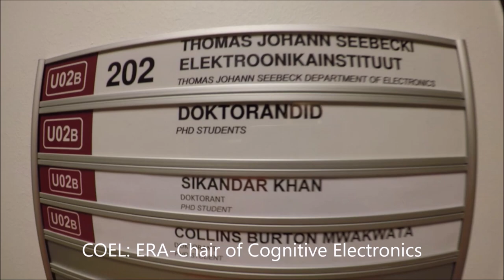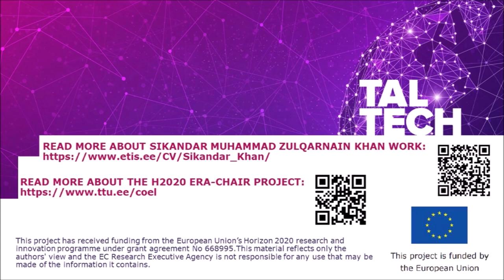PhD student Sikandar Khan: Energy-Efficient Techniques and Architecture for the Green IoT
PhD student Sikandar Khan presents his work on Energy-Efficient Techniques and Architecture for the Green Internet of Things (IoT)